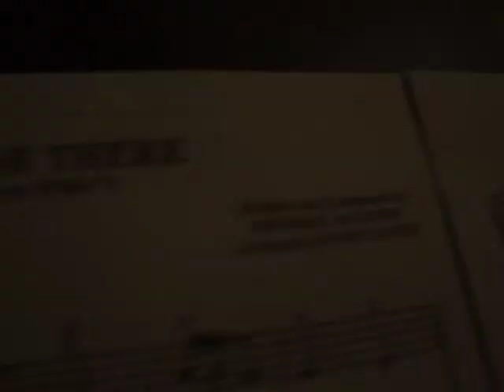Will you be there - Michael Jackson (Cover Grigoris Papadopoulos)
Ενορχήστρωση: Στέφανος Λιόλιος
Arranged by Stefanos Liolios
Διεύθυνση χορωδίας: Γιώργος Ξανθόπουλος
Choir direction by George Xanthopoulos
Τραγούδι: Γρηγόρης Παπαδόπουλος
"Χορωδία Παραδοσιακής Μουσικής" Ελληνικού Κολλεγίου Θεσσαλονίκης
Vocals/singing by Grigoris Papadopoulos
"Traditional Music Choir" of Hellenic College of Thessaloniki
Βίντεο: Στέφανος Λιόλιος
Video by Stefanos Liolios
Μάιος 2013
May 2013